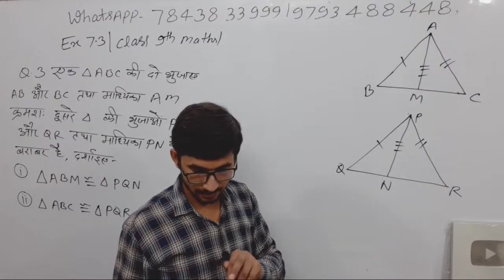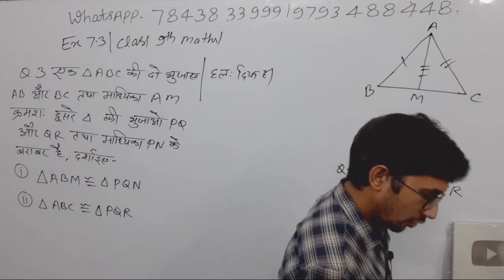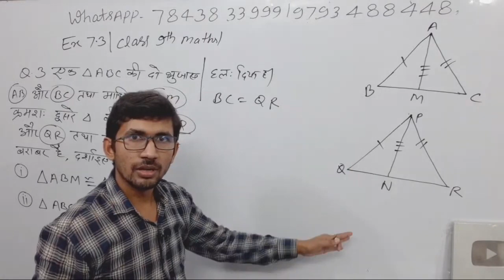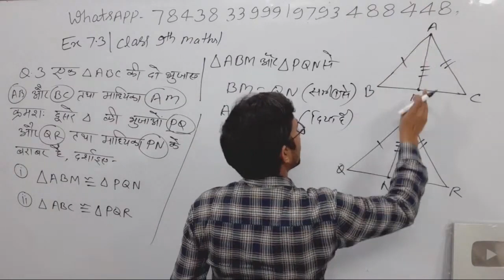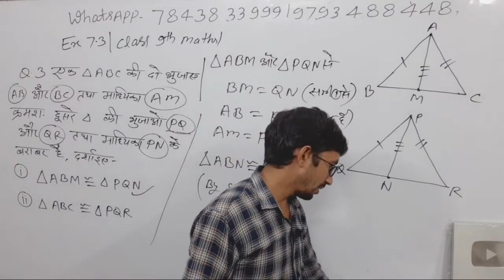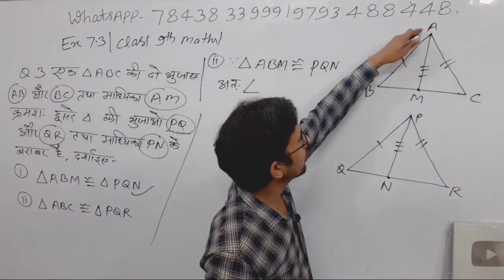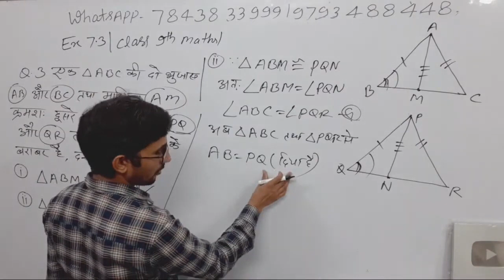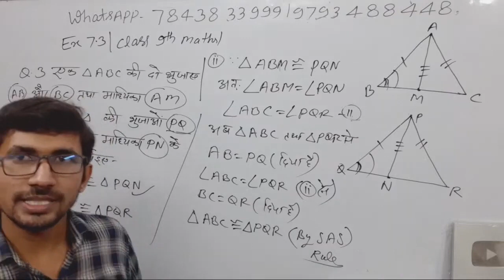Class 9 Math | कक्षा 9 की गणित का वीडियो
class 9 chapter 7 maths exercise
class 9 math chapter 7 ex 7.1,
class 9 math chapter 7 exercise 7.1 q1,
9th math chapter 7,
9th math ncert ex 7.1,
up board 9th math chapter 7.1,